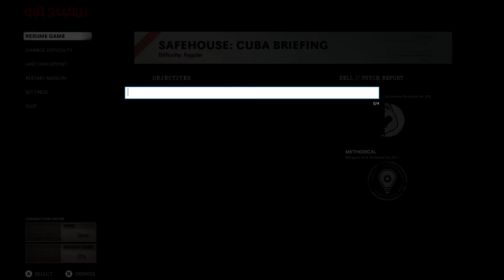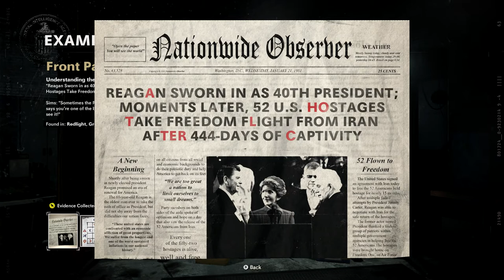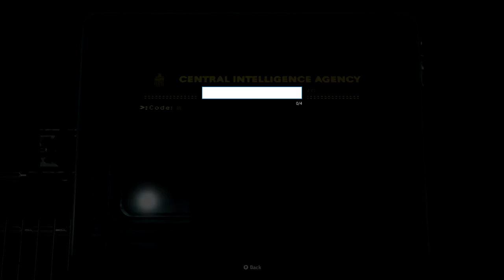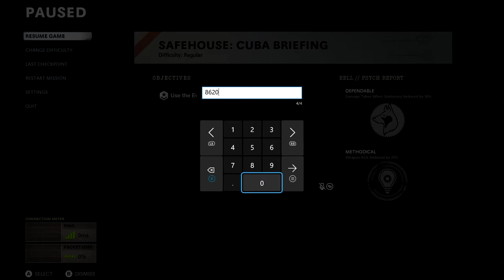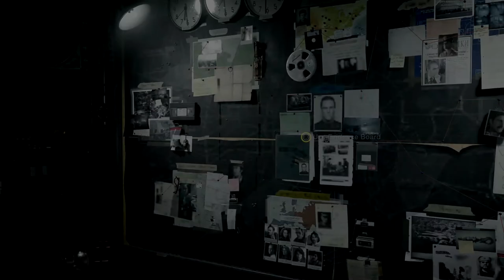Call Of Duty: Black Ops Cold War Walkthrough - PART 7 - OPERATION CHAOS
Call Of Duty: Black Ops Cold War Gameplay Walkthrough Part 7 includes the mission...

Operation Chaos

This walkthrough for Call Of Duty: Black Ops Cold War available on the PC, PlayStation 4, Xbox One, PlayStation 5 and Xbox Series X|S will include the Full Game, Main Campaign, Story Missions, Side Missions, Collectibles, Cutscenes, Gameplay and Ending.

The game was originally developed by Raven and Sledgehammer Games and not intended to be an entry in the Black Ops subseries. However, the development suffered from disagreements among the two teams, resulting in Activision placing Treyarch in charge of the game's development in 2019, with Raven acting as a co-developer to them.